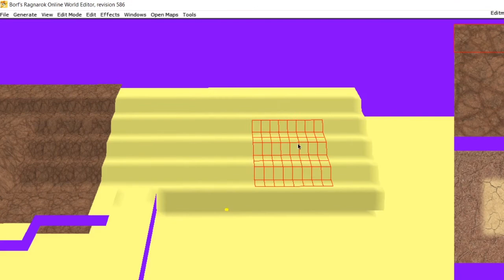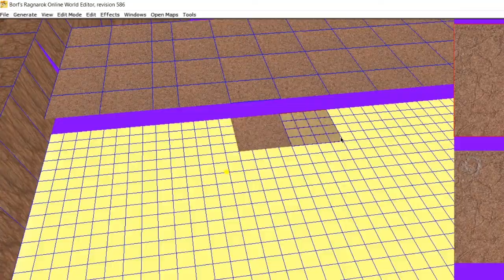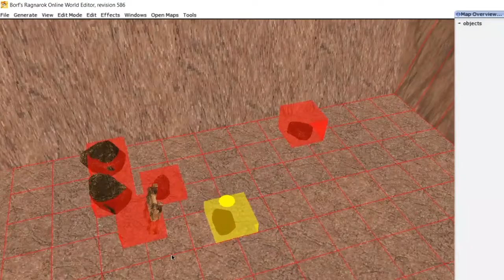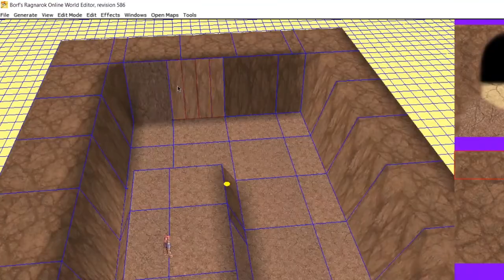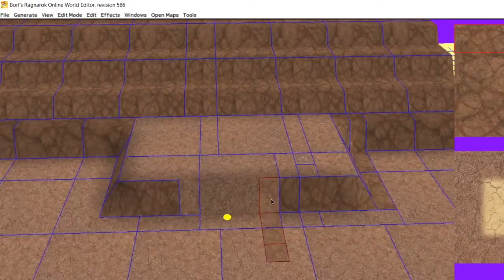Part 2 - Browedit hyperlapse Pokemon Mt. Moon Ragnarok Online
🙌 Support creators

Another fun day with Browedit s2